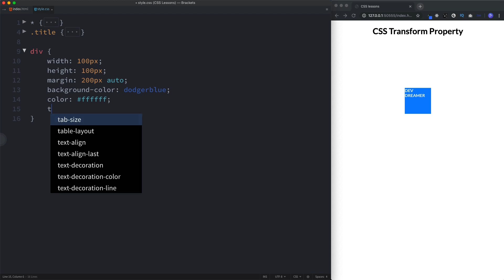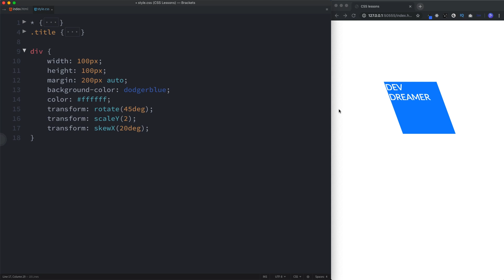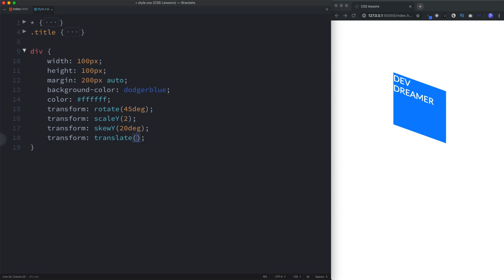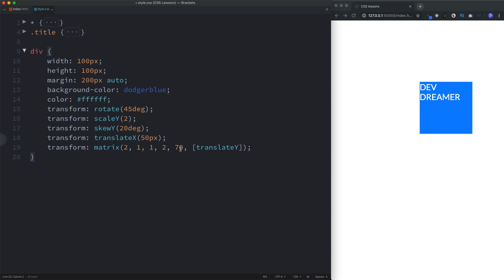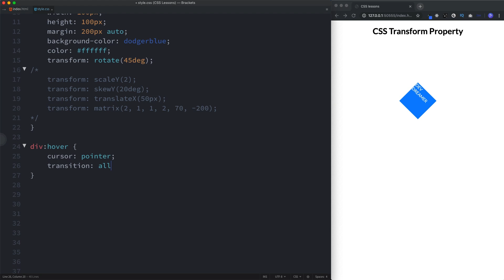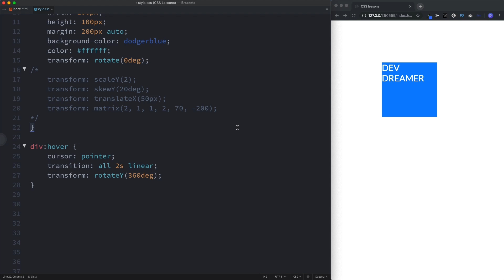#30 CSS Transform Property - CSS Full Tutorial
The CSS transform property is a rather powerful CSS property that can be used to change or transform elements by rotation, scale, skew and much more, and in this quick video we’re gonna take a look at how to use the CSS transform property in detail.

The CSS matrix order:
transform: matrix ( [scaleX], [skewY], [skewX], [scaleY], [translateX], [translateY], );

Learn with Dev Dreamer! Step by step and simple to understand :-)